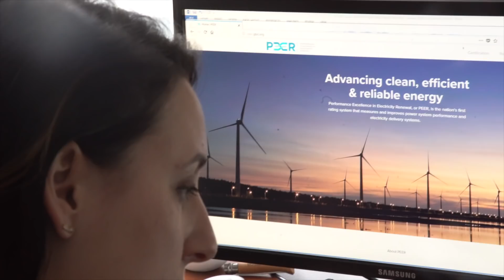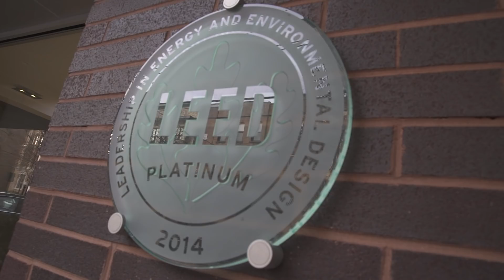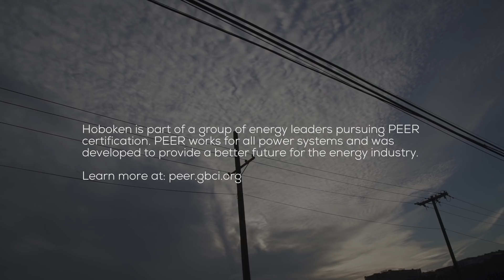ETS Originals: Resilient Measures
Premiered at ETS18, Resilient Measures, is an ETS Originals made possible by PEER featuring Dr. Ralph Izzo PSEG Chairman, President and CEO and Dawn Zimmer 38th mayor of Hoboken.

"This week at ETS, leaders across the energy industry are focused on driving change that delivers more reliable, resilient and sustainable power systems. I know that by working together that future is not only possible, but achievable," shared Mahesh Ramanujam, President and CEO, U.S. Green Building Council and Green Business Certification Inc. "That is why I hope you will join me and the PEER team for this year’s ETS Originals film premiere and explore one city’s road to resilience following the devastating effects of Superstorm Sandy. It will remind us that through partnership and collaboration we can strengthen not only our electricity infrastructure, but our communities and the customers we serve."

This year’s film highlighted the story of Hoboken, NJ, which was devastated by Superstorm Sandy. During the storm, the city lost all electricity and critical services.

About PEER

PEER is the first ever rating system that drives market transformation in the power and energy sectors. Through certification, PEER recognizes industry leaders for improving efficiency, day-to-day reliability and overall resiliency when it comes to severe events, such as flooding and hurricanes. PEER is for all power systems and includes guidance for cities, utilities, campuses and transit.